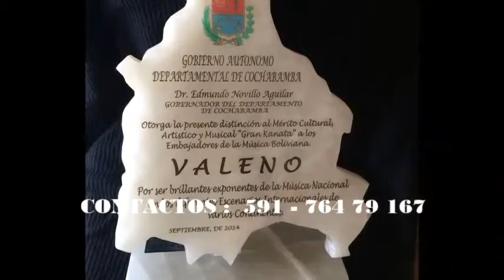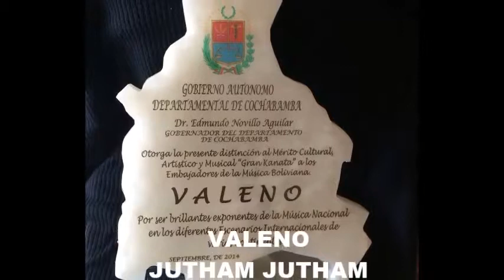VALENO - JUTHAM JUTHAM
L y M : Pastor Camara
Morenada dedica al bloque LA PESADA y sus JEFAS de TRANSPORTE PESADO DEL GRAN PODER 2015 con cariño para Marcelo Aguilar Aro y Celia Maria Barreto.